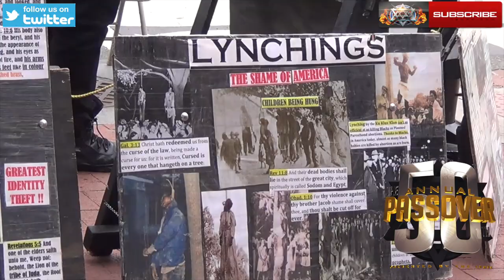KAEPERNICK & MO'NIQUE PROTESTS ARE THE PROOF BLACK LEADERSHIP ARE FAILURES(MLK/JESSE)